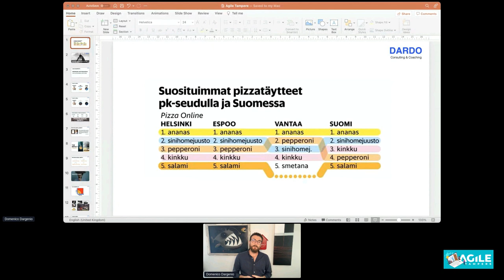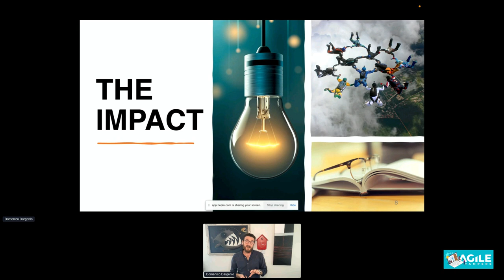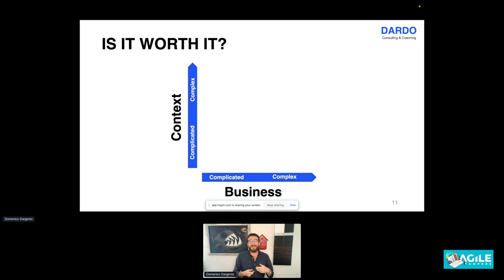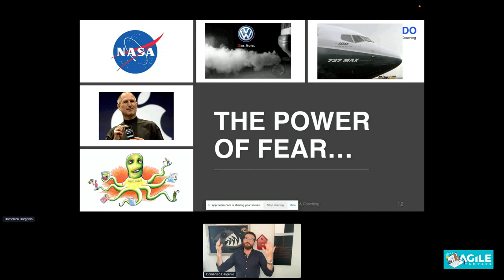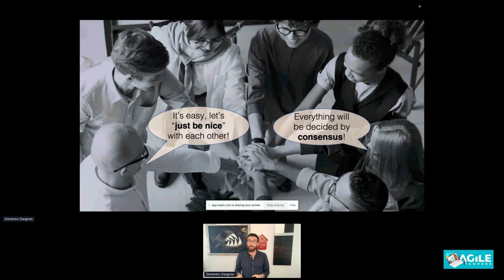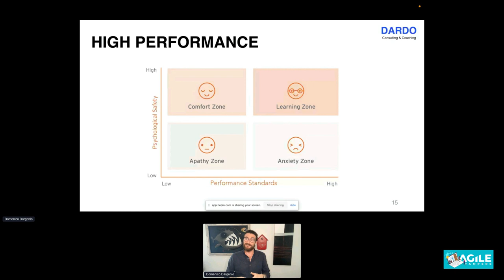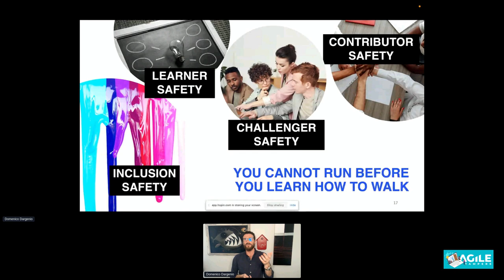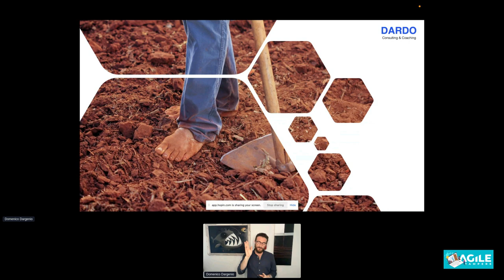Domenico Dargenio - There is no agile without psychological safety - Agile Tampere 2022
Back to the basics – there is no agile without psychological safety

Domenico will talk about one of core elements of agile, the Agile team, and how Psychological Safety is a key enabler to make that work properly. If we put the processes and structures in place without Psych Safety, we only get an “agile theater” without the real benefits.

What can we learn from successful “human centric organisations” like Gore, Nucor, Buurtzorg? Which role does Psychological Safety play in making agile teams effective? What does it mean for the traditional leadership approach? How do we support leadership teams embrace the paradigm shift?

Domenico will then share: what is Psych safety from a research perspective? Why is it really so important? What can anyone do in very practical terms to foster it in their teams?

Domenico Dargenio
Certified Psychological Safety practitioner

20 years in business with hands-on experience on digital and culture transformation. Certified SAFe SPC and Certified Practitioner of Psychological Safety. I am also a Senior Advisor to Aalto University Executive Education, where I give lectures to executive MBAs on Digital Transformation, focusing on the people aspects: Leadership, Culture, Org models etc.